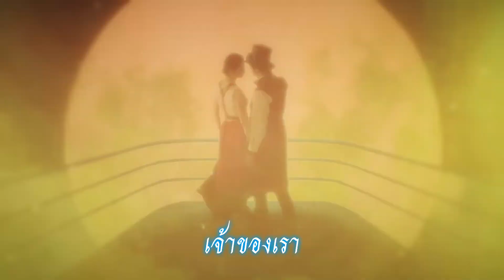FIAT FROST - Only 2 Of Us (2005 Demo)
Early demo, first lyric, Thai version